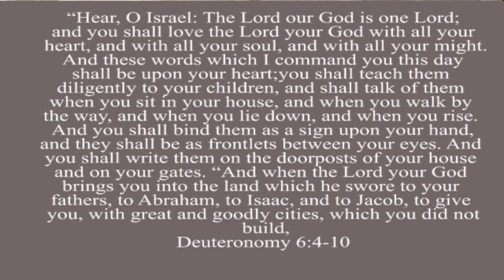Understanding The Importance Of Fatherhood | EP 21 | Rev. Michael Masambu